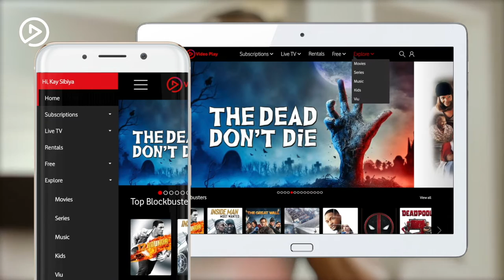Purchasing a Subscription | Tutorial | Video Play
Chose the package that best suits your streaming needs. Catch all the latest series and more!